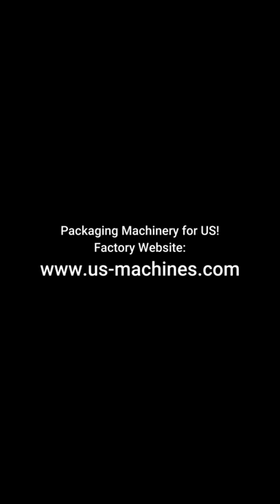Semi automatic black sugar granule screw auger filling machind for premade bag